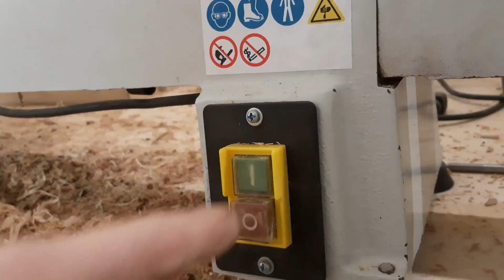Bieröffner selber bauen/ Drechseln ganz einfach (HD)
Brauchst du einen Bieröffner zuhause der ein bisschen style hat? Dann baue dir einen der deinen Freunden faszinieren wird!!✅💥😍